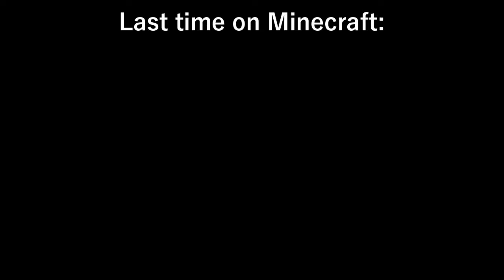RETURN TO THE NETHER! // Minecraft #10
Welcome back guys! Today's Minecraft episode we continue to fish whilst preparing for my trip back to the Nether!

✱ Featured: The Minecraft Series